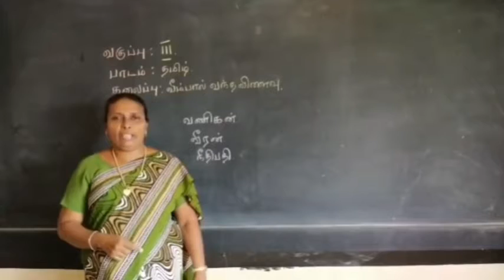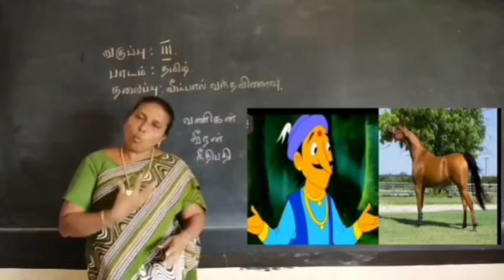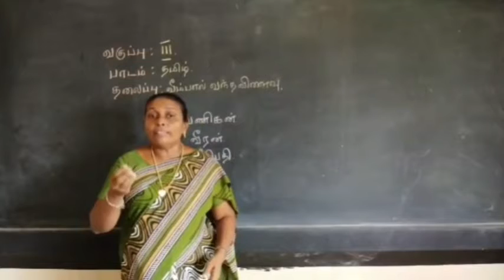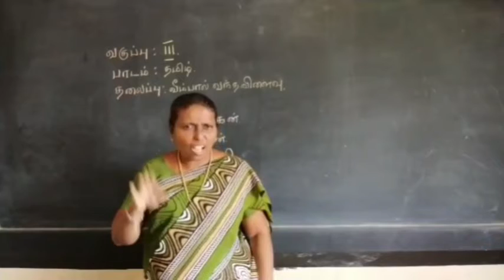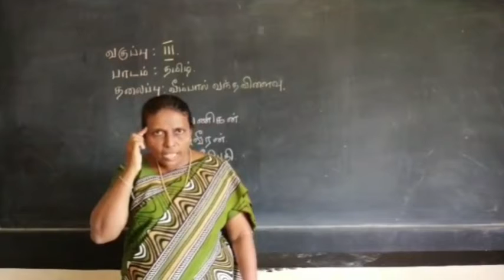வீம்பால் வந்த விளைவு | Tamil | Std III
Now we are going to learn about the lesson titled "வீம்பால் வந்த விளைவு". In this video our special educator Ms. Dhanaseeli insists students to respect elders. She also explains how important it is for students to be obedient to their parents through a story. This video was created for 3rd std students with hearing impairment.

Address :
Visalakshipuram,
Madurai – 14.